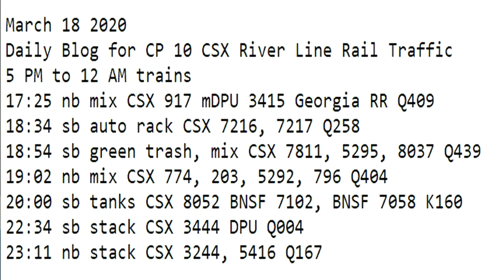March 18 2020 Trains 5 PM to 12 AM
5 PM to 12 AM trains
17:25 nb mix CSX 917 mDPU 3415 Georgia RR Q409
18:34 sb auto rack CSX 7216, 7217 Q258
18:54 sb green trash, mix CSX 7811, 5295, 8037 Q439
19:02 nb mix CSX 774, 203, 5292, 796 Q404
20:00 sb tanks CSX 8052 BNSF 7102, BNSF 7058 K160
22:34 sb stack CSX 3444 DPU Q004
23:11 nb stack CSX 3244, 5416 Q167